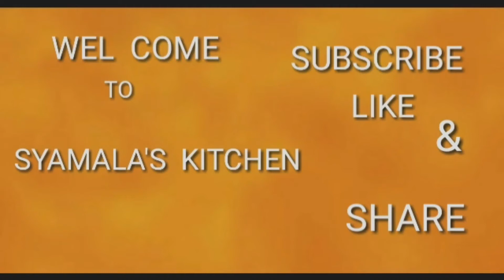వేడి వేడి అన్నం లో కి ||సెనగలు &వంకాయ fri recipe ||సులభంగా తయారీ విధానం at ||SYAMALA'S KITCHEN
వేడి వేడి అన్నం లో కి|| సెనగలు &వంకాయ|| fri సులభంగా తయారీ విధానం at ||SYAMALA'S KITCHEN